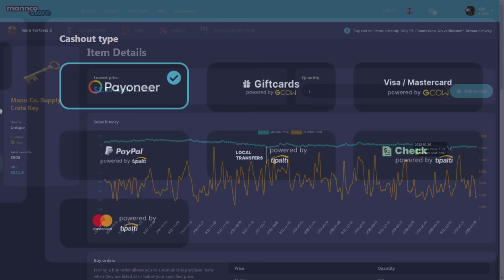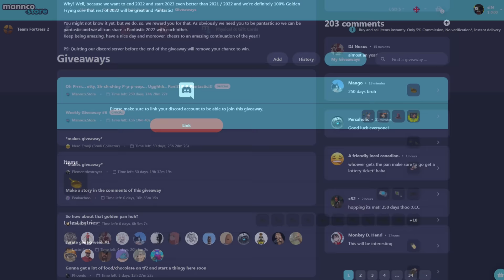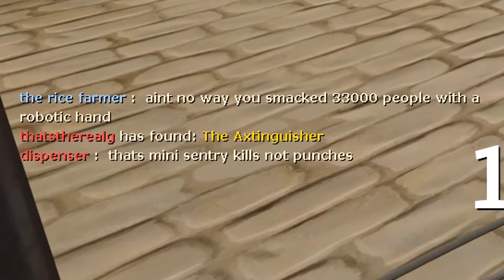Uncle Dane in Action!🔸Revenge Crit Rampage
Player: Uncle Dane from USA

Team Fortress 2 Gameplay No Commentary TF2 Engie Main Wrangler Construction PDA Rescue Ranger Frontier Justice Gunslinger C.A.P.P.E.R Short Circuit Eureka Effect Jag

Hud: Broesel-Hud